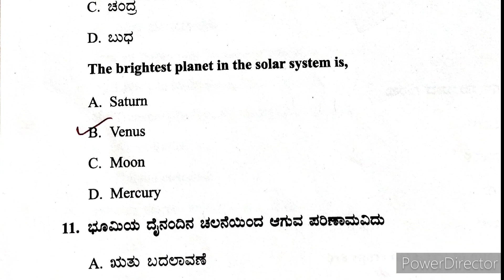ಆದರ್ಶ ವಿದ್ಯಾಲಯಗಳ ಪ್ರವೇಶ ಪರೀಕ್ಷೆ ಕೀ ಉತ್ತರಗಳು|ಸಮಾಜ ವಿಜ್ಞಾನ|ಪ್ರಶ್ನೆ ಭಾಗ|Adarsha Vidyalaya Entrance Exam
ಆದರ್ಶ ವಿದ್ಯಾಲಯಗಳ ಪ್ರವೇಶ ಪರೀಕ್ಷೆ ಕೀ ಉತ್ತರಗಳು|ಸಮಾಜ ವಿಜ್ಞಾನ|ಪ್ರಶ್ನೆ ಭಾಗ|Adarsha Vidyalaya Entrance Exam | 6th Standard Adarsha Vidyalaya (RMSA) Schools Entrance Examination 2023-24 Key Answers Science Mathematics Social Science English| ಸರಕಾರಿ ಆದರ್ಶವಿದ್ಯಾಲಯಗಳ ಪ್ರವೇಶ ಪರೀಕ್ಷೆ ಕೀ ಉತ್ತರಗಳು | ಕನ್ನಡ | ಇಂಗ್ಲಿಷ್ | ವಿಜ್ಞಾನ | ಗಣಿತ | ಸಮಾಜ ವಿಜ್ಞಾನ |